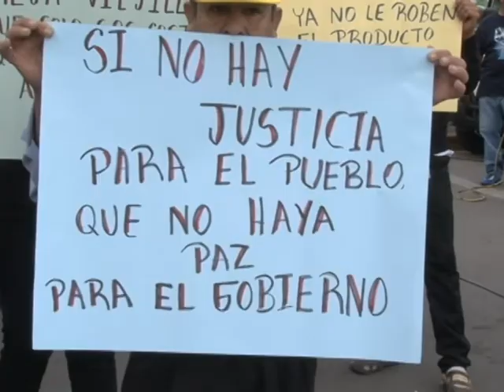HONDUREÑOS PIDEN AL GOBIERNO REAJUSTE SALARIAL, PORQUE ASEGURAN QUE EL ACTUAL NO LES AJUSTA NI PARA